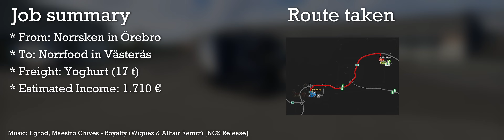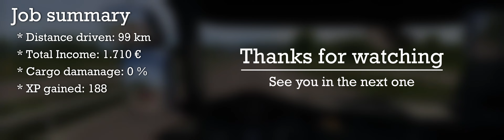ETS2 Timelapse | Starting from Scratch | Job #1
Starting on a new savegame, logging every job I make.